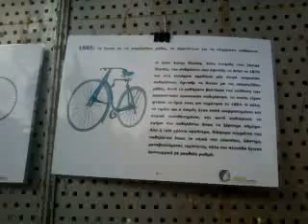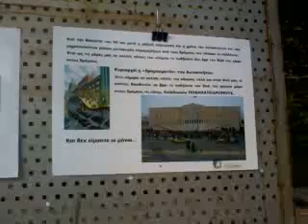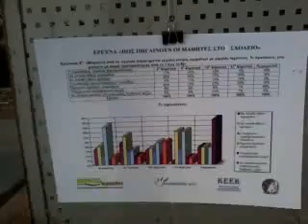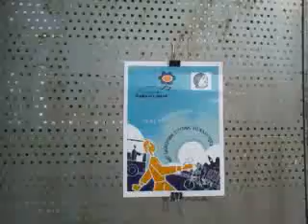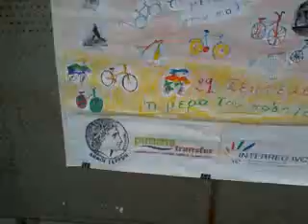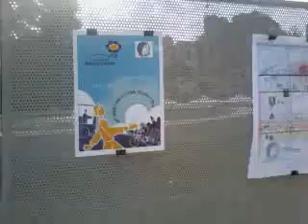Ευρωπαϊκή Εβδομάδα χωρίς Αυτοκίνητο (5)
Εκδηλώσεις στα πλαίσια της Ευρωπαϊκής Εβδομάδας χωρίς Αυτοκίνητο στην πόλη των Σερρών